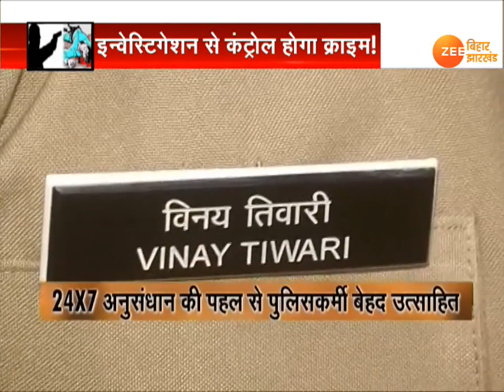बिहार: पेंडिंग केस का 24X7 अनुंसाधन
पेंडिंग इंवेस्टिगेशन और पेंडिंग चार्जशीट बिहार पुलिस के लिए बड़ी परेशानी रही है. लेकिन बिहार पुलिस के एक अधिकारी की पहल से बड़े बदलाव की उम्मीद है.